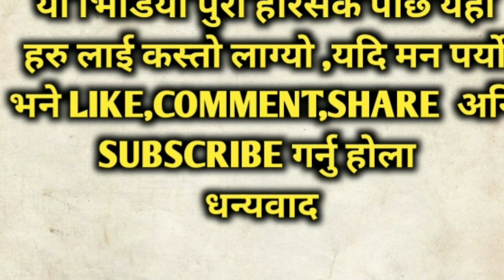कतार बाट पुन हरि पौडेल एम सि सि को बारेमा